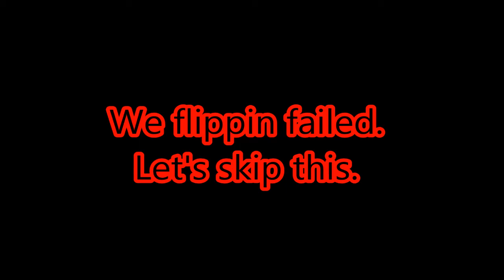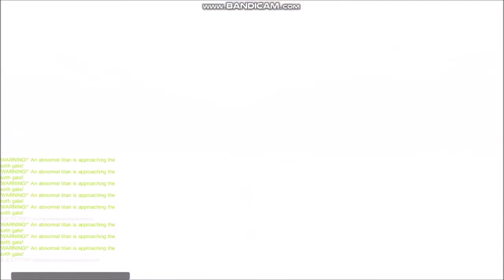Attack on Titan Tribute Game #4 | Bragging Rights Earned ☠️⚔️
So for this video basically we really reeeeaaallly wanted to kill the Colossal Titan and we have succeeded... but when we tried doing the mission outside the walls it went horribly with 2 or 3 but 4 and 5 wouldn't do well either SOOO WE NEED MORE SQUADRON FIVE MEMBERS!! SO IF YOU WANNA JOIN OUR ADVENTURES PLEASE PLEASE GET THE GAME FROM DOWNLOAD OR WEBSITE AND CONTACT ME ON SOCIAL MEDIA! (Remember we do need you to have a mic so you can talk in the vid)

Attack On Titan Tribute Game (Official Website that only works for Internet Explorer or Firefox)